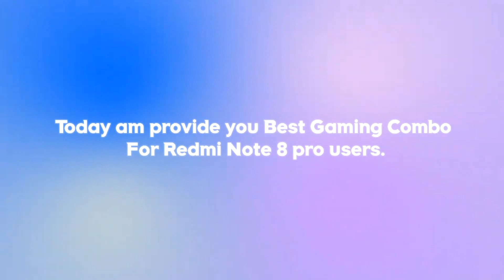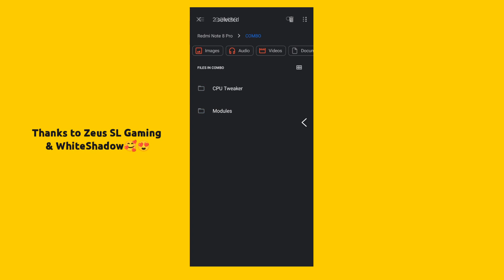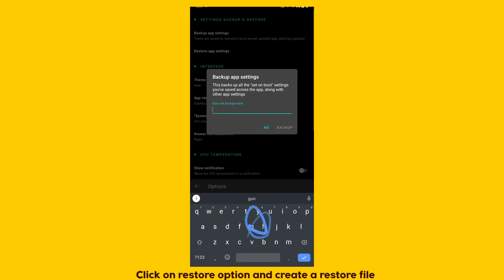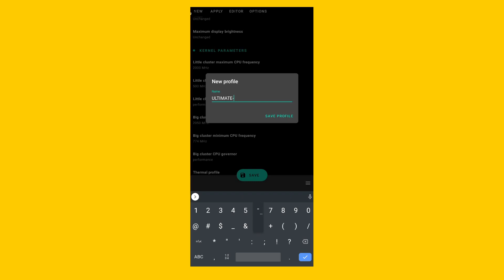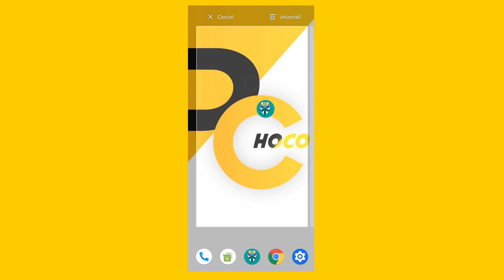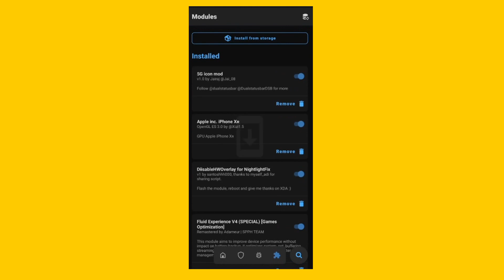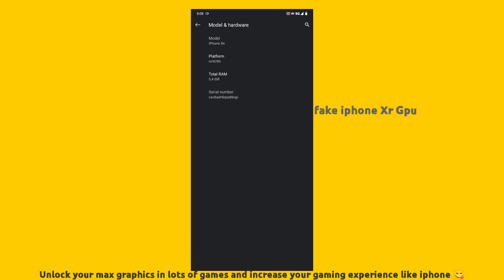Iphone Performance Combo For Redmi Note 8 Pro | 60FPS Constant | Magisk modules for Redmi note 8 pro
In This video am provide you Best gaming combo for redmi note  pro , Best magisk modules for redmi note 8 pro, Best Gaming Kernel For Redmi  Note 8 Pro & Best Gaming Custom Rom For Redmi Note 8 pro.